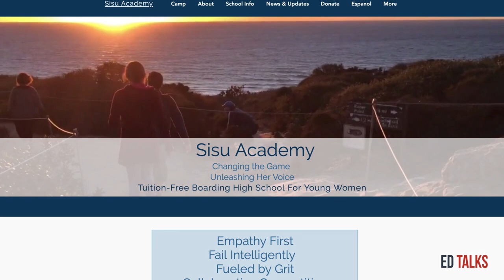How to Talk Politics Without Losing Your Friends (Ed Talks Episode 5) - Ed Rush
Remember the Great Presidential Battle of 1992?

Bush v. Clinton, right?

Nah - I remember the great Presidential Battle as the one between my Mom and “Aunt Georgie.” Mom was a big Bush supporter. Aunt Georgie loved Clinton. It was also the first time I witnessed political debate amongst family and friends. And...it...was...awesome.

Now, while it’s normal (and even healthy) to disagree on issues, our nation’s dialogue has become both violent and ugly.

Good news: there is a solution.

On this Episode of Ed Talks, I have a discussion with one of my best friends. He is also diametrically opposed to many of my political views. Did I mention he’s one of my best friends?

In other words, there is a way to do political dialogue without being a jerk,

You can catch that here.

If you’re in a hurry, here are some Time Stamps to points in the video:

00:00 - How to Have a Political Conversation with Friends and Relatives without Losing Your Head (or Your Friends) - Seriously... It’s Possible

03:10 - Homeless Guy to Successful Businessman (True Story!)

10:30 - Agreeing on Disagreeing: Why We Genuinely Want to Help Each Other, but Cannot Agree How to Do It

24:30 - Does Google = Evil? (aka… Corporations and Politics Today)

29:05 - The Solution to America’s Impending Education Trainwreck

41:45 - Final Thoughts

So go watch it now.

950 miles an hour. That’s fast. But it’s not nearly as fast as Ed Rush flew in his combat career as a decorated F-18 pilot which included over 50 combat missions and 2 tours to Iraq. While in the Marines, Ed served as one of the country’s leading instructors on aerial dog fighting and recently worked as a key player in the development of the new F-35 Joint Strike Fighter.

After 2 combat tours to Iraq, Ed left full-time active duty to speak, write, and share a message that will change the world. He’s a 5-Time #1 Best Selling Author and Amazon’s #1 Business Author. Ed’s clients range from small startups to multi-million dollar – multi-national organizations and include CEOs, founders, political leaders, sports teams, national universities, and Hollywood stars.